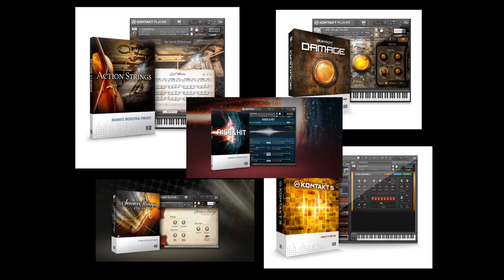Honour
An epic, cinematic trailer cue that I made using a few of the plug-ins from Native Instruments Komplete 10 Ultimate.